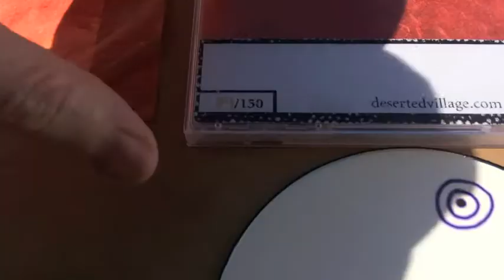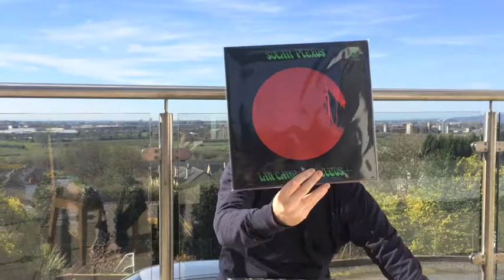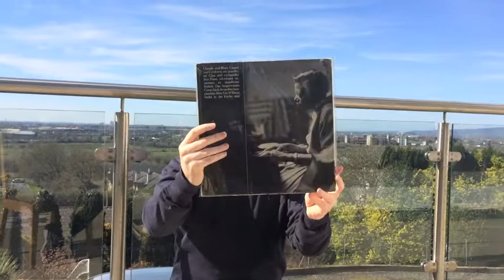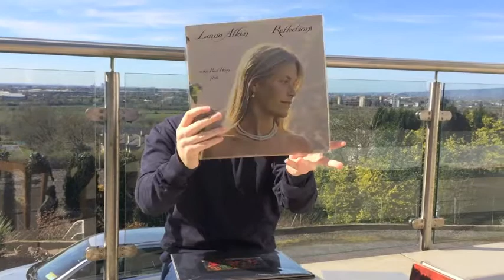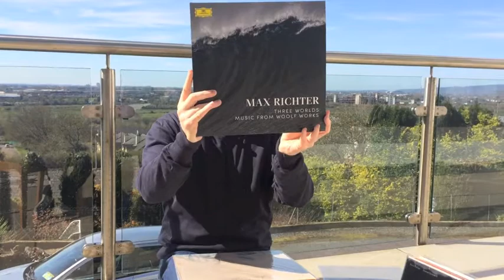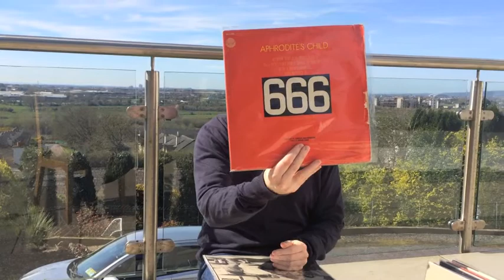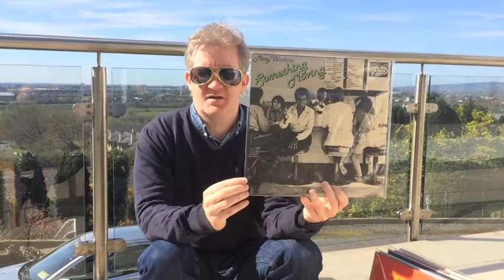Results of record collection purge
Sold 50+ records and reinvested the proceeds into these fine slabs of vinyl. Bought some wantlist items.